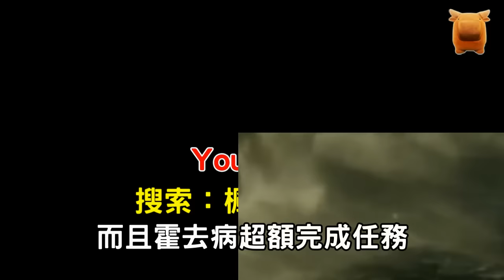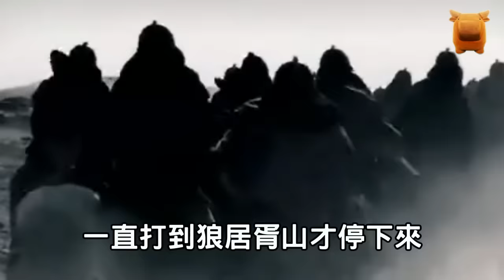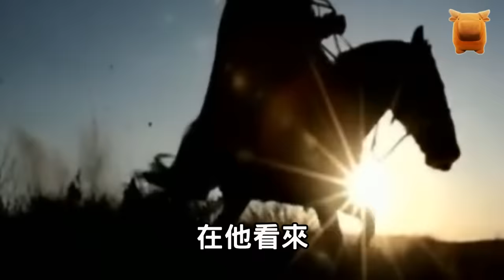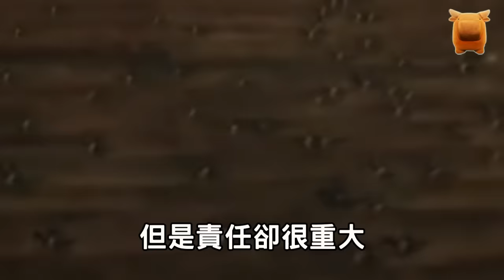善於騎射的匈奴人，為何會被霍去病的騎兵打得落花流水？